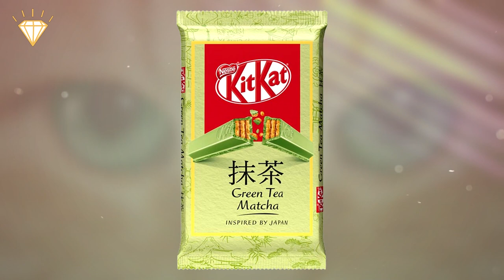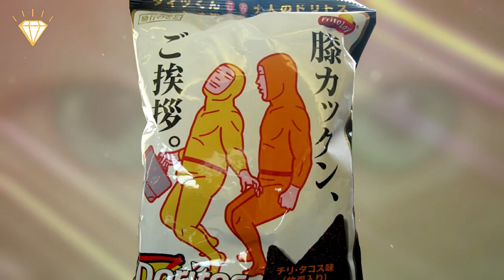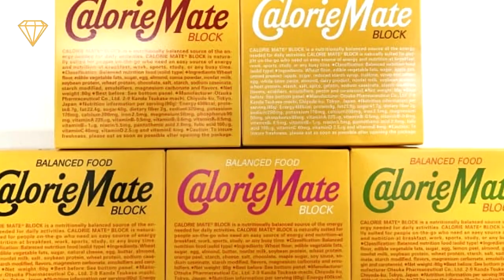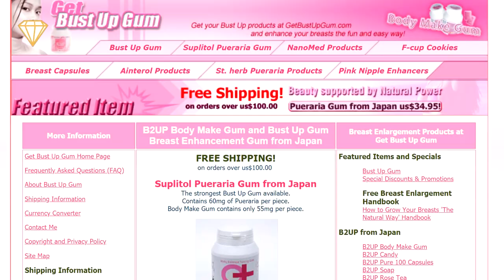8 Weirdest Snacks You Can ONLY Buy in Japan!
Banana yogurt flavored Fanta! Tuna flavored Doritos! Bubble-gum that makes your boobs grow! All this and more coming up in Weirdest Snacks You Can ONLY Buy in Japan!

Crazy KitKats
Japan actually has over 300 different flavored KitKats! with flavors ranging from Red Bean Sandwich to Matcha, but unless you actually go to Japan you won't be able to taste them all. You can, however, get this 18 flavor party box online, it contains 60 KitKats with flavors like Rum raisin, Yogurt Sake, nuts and cranberries, and green tea and white chocolate.

Ritz Chocolate Crackers
Ritz chocolate crackers are similar to a lot of Japanese things, in that, at first you think, "that's crazy" then you think "no hang on, that makes sense!" Salty and crunchy yet sweet, chocolaty and smooth, they are actually really good!

Tuna Mayonaisse Doritos
Although supposedly Tuna mayonnaise flavored, you can't really taste the tuna which I'm not sure is altogether a bad thing, these Doritos do have a strong mayonnaise taste, so if you like mayo, these are for you, if not, there are many other odd flavors to try:
Winter Crab, yogurt and mint, corn soup, seaweed, crispy salmon, steak, fondue, butter and soy sauce, and many more...

Calorie Mate.
This one may look familiar to all you Metal Gear Solid fans out there because CalorieMate block appeared in Metal Gear Solid 3, well, it turns out it's an actual real-life snack. It was invented to substitute a meal so that busy Japanese business people didn't have to stop for lunch but has become the snack that the Japanese turn to when they need a bit of "on the go" energy. It comes in 5 different flavors, fruit, chocolate, maple, cheese, and original.

Banana Yogurt Fanta
Similar to a banana smoothie but fizzy, this drink has a light and creamy banana taste and comes with added vitamin B6 and fiber, and, you guess it! it isn't the only weird Fanta flavor in Japan, there are over 70. Some of the weirdest are Winter Apple, the Mystery fruit, Mellow Muscat, and Hip-hop, which probably tastes kinda funky!

Pringles
Everybody loves Pringles and the Japanese are no different, but it seems once new ideas for flavors started to pop, they just didn't stop. Party chicken, Manhattan Clam Chowder, Brazilian Lime and Chili, Egg's Benedict, Wasabi Mayonnaise, the list goes on and on! It kind of makes you feel sad you don't live in Japan doesn't it?

B2UP Gum
B2UP is a Japanese rose-flavored chewing gum that has become a huge hit in Japan and is gaining popularity in the US. The gum contains a natural plant extract that contains Phytoestrogens, these affect the female hormone estrogen and according to the company's tests, chewing 3-4 pieces a day can increase breast size by 80% and have a beneficial effect on skin and hair.

Bilk
Have you ever had a long pull on an ice-cold beer and thought. "That could do with some milk"? Well, the Japanese company Abashiri has created a new milk beer called Bilk, the product was designed to solve the problem of overproduction of milk in Japan. It may sound weird, but malt and milk do go well together, so it might actually be nice. What do you think?